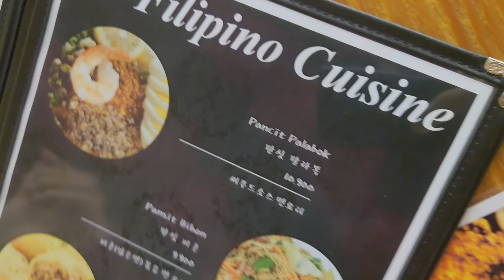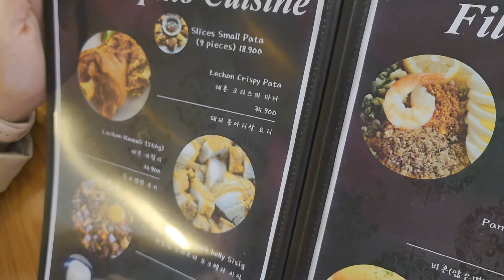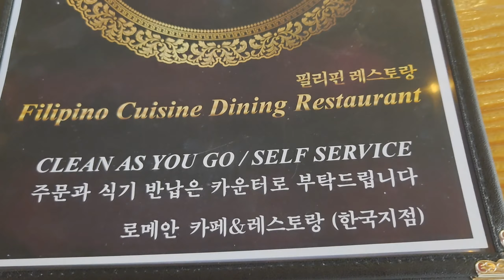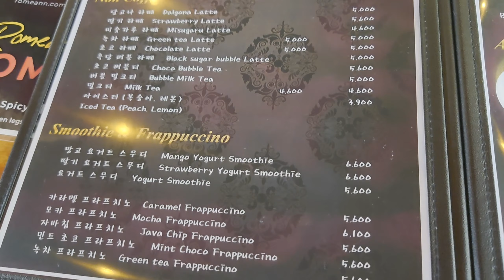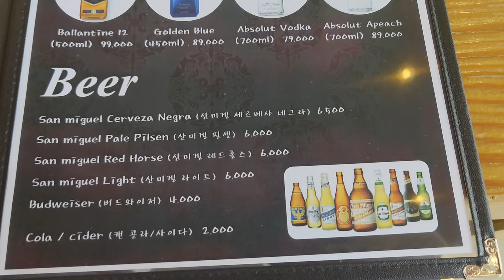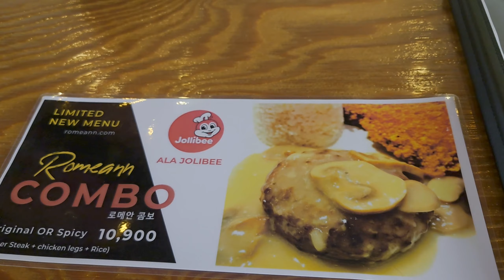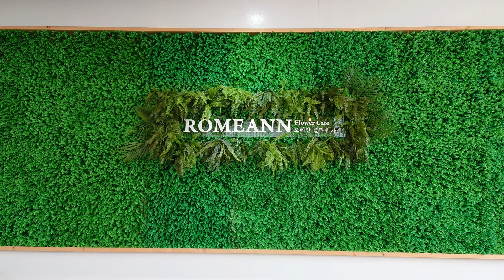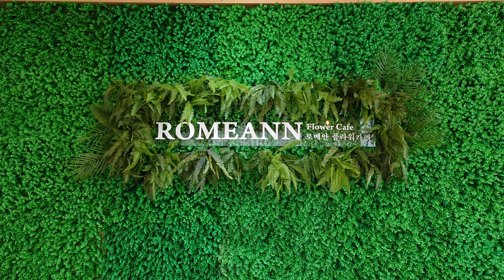Bumyahe ng Malayo para sa HALO-HALO | ROMEANN flower Cafe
If you want to visit Romeann Flower Cafe
인천 서구 대촌로25번길 7 유한빌딩 1층, Incheon, South Korea